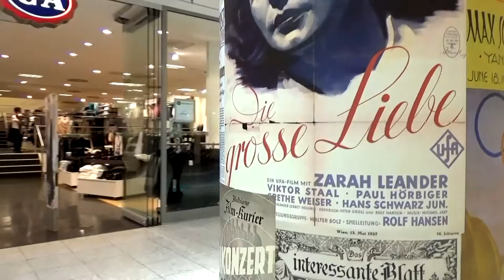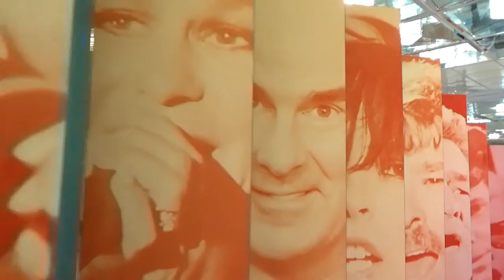SCHLAGERWELTEN LEO CENTER 2015